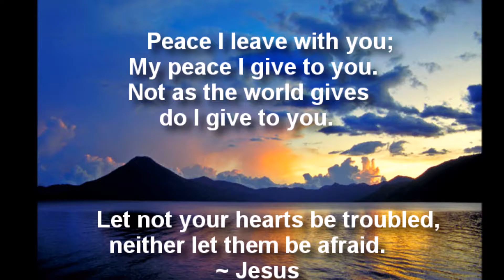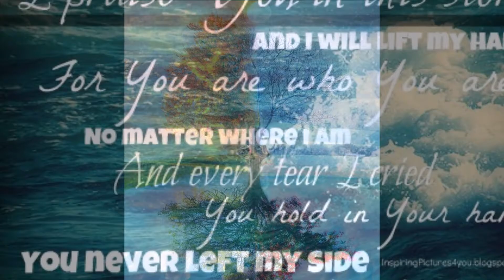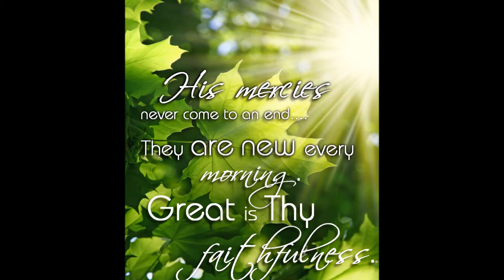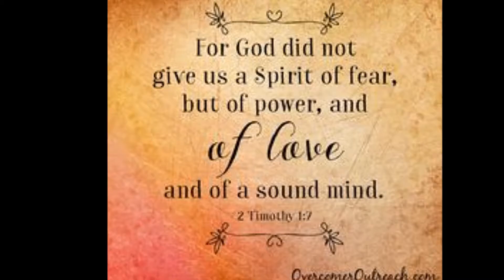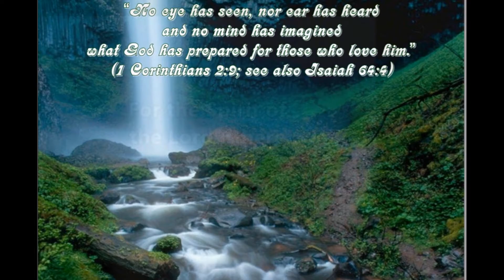Welcome to Under Grace Ministries ~ Faithful God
No matter what you are facing today. God is faithful.
He knows just what is happening and has the plan to help you through it.
Thank you, Lord Jesus, You are the One true God.